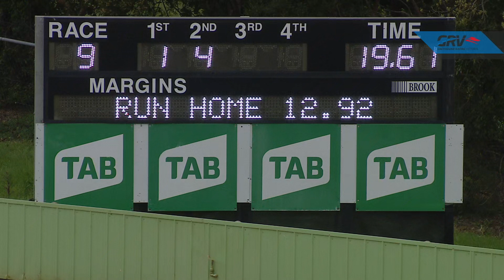HVL SUN 19 SEP 21 R9